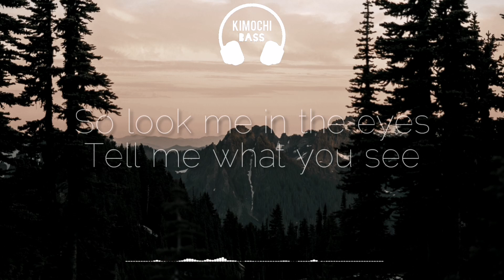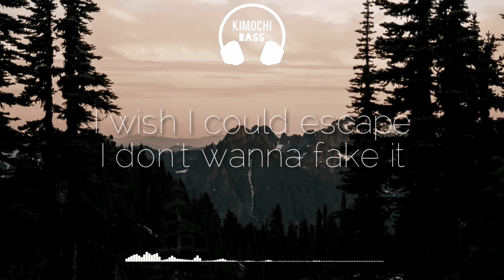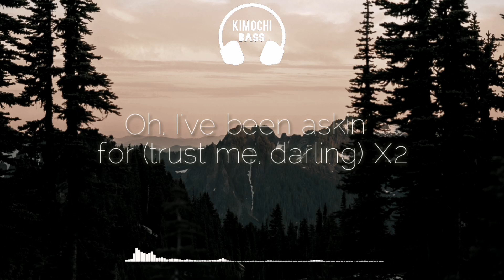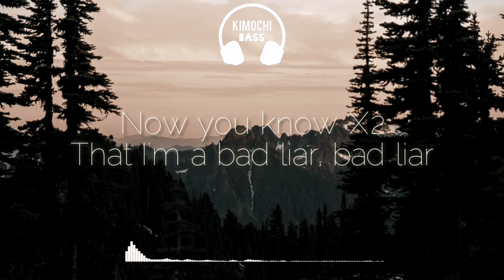Imagine Dragons - Bad Liar (Lyrics) BASS BOOSTED AUDIO 🎧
🔔 Turn ON Notifications for New Upload

Believe me